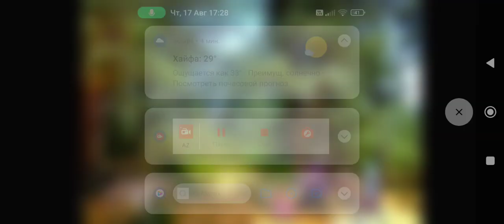Wario, Waluigi, Ethan & Clair Dies By North African Boar While Hiking In The Mountains